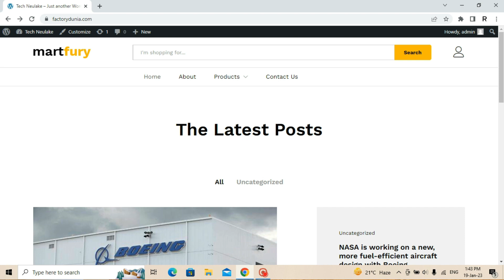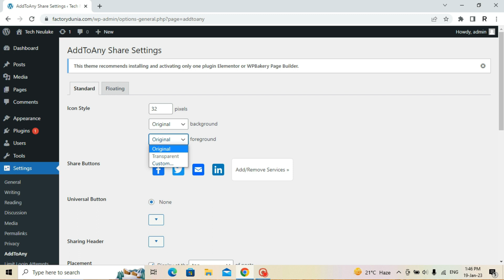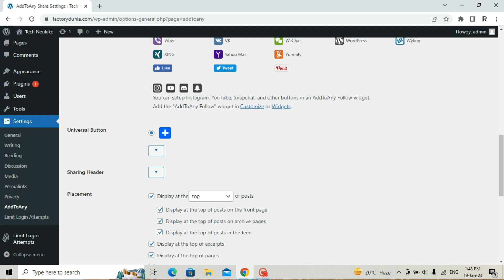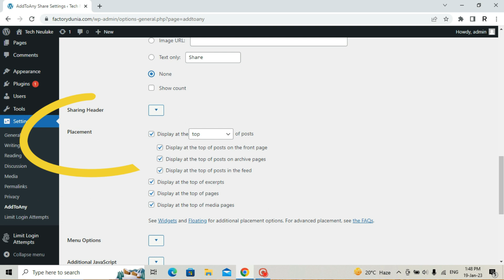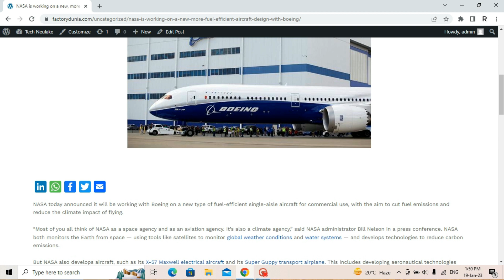How To Add Social Share Buttons On WordPress | WordPress Tutorials In Hindi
Tutorial to add social shre buttons in WordPress Posts and Pages.
Add social sharing buttons in wordpress.
Add best social share buttons in wordpress.